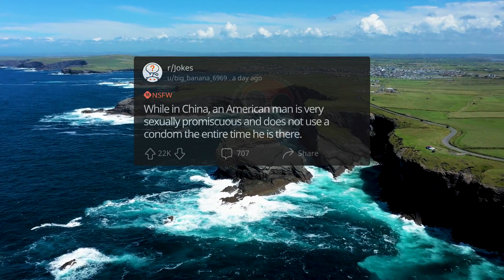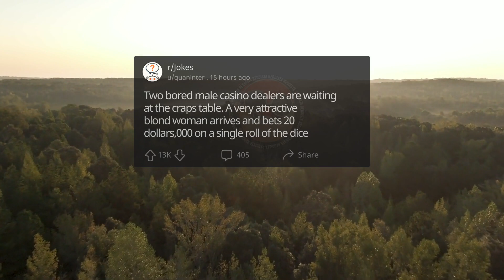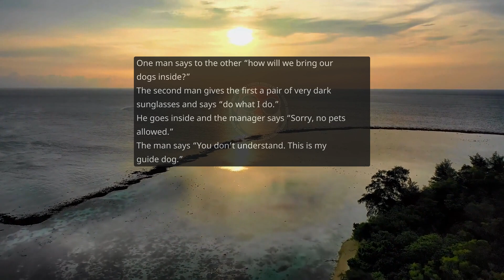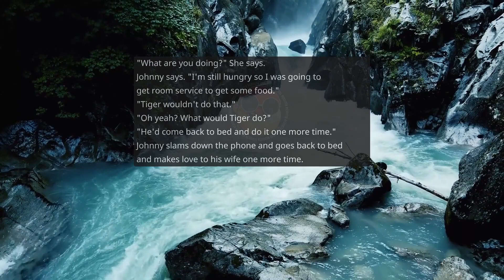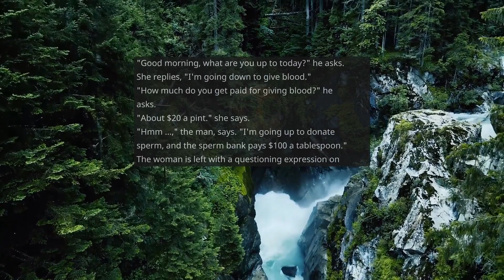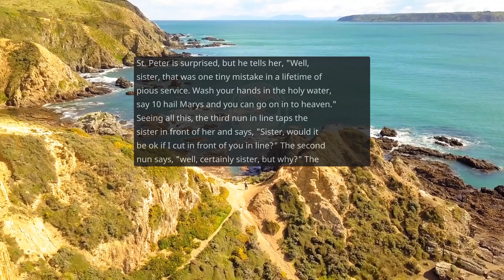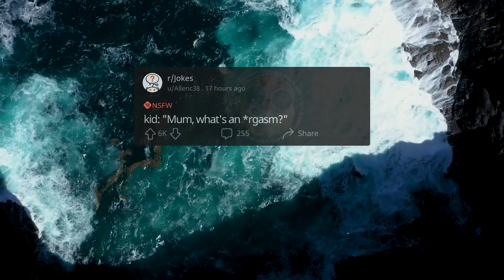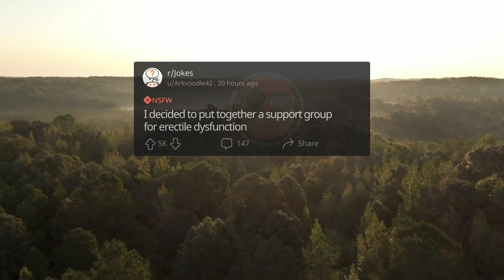While in China, an American man is very sexually promiscuous and ... & more! Jokes #5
/r/Jokes

Id: t3_138o5n7 (No link because it's NSFW and I can get a strike)
Id: t3_132z9me (No link because it's NSFW and I can get a strike)
Id: t3_133v7zv (No link because it's NSFW and I can get a strike)
Id: t3_135l75r (No link because it's NSFW and I can get a strike)